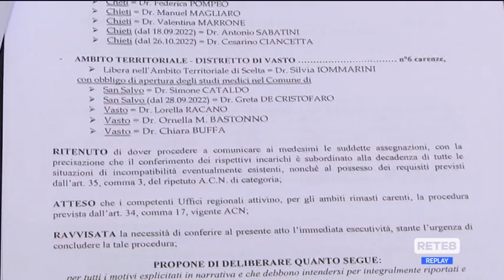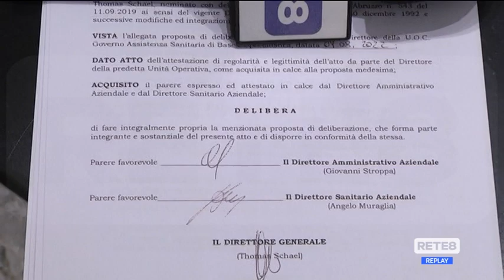Asl 2 - Emergenza medici sul territorio